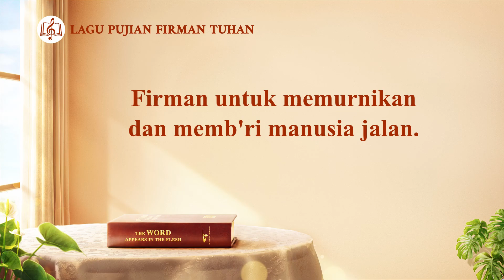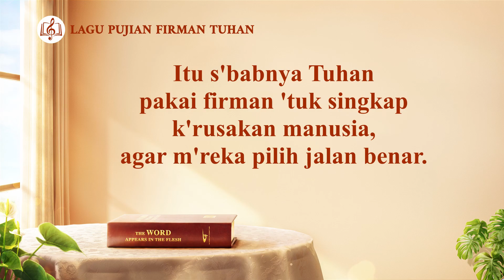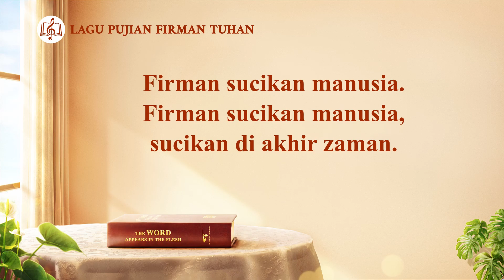Lagu Rohani Kristen - Tuhan Menghakimi dan Menahirkan Manusia dengan Firman pada Akhir Zaman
Jika anda ingin tahu, Hubungi kami👉

Lagu Rohani Kristen 2020 - Tuhan Menghakimi dan Menahirkan Manusia dengan Firman pada Akhir Zaman

Ⅰ
Karya akhir zaman ialah berfirman.
Firman mengubah manusia;
p'rubahan jauh lebih besar
pada yang t'rima firman,
dibandingkan yang t'rima mukjizat
di Zaman Kasih Karunia.
Kala itu setan diusir
dengan penumpangan tangan,

sedang k'rusakan manusia,
k'rusakannya masih ada,
k'rusakan manusia masih ada.
Ⅱ
Manusia t'lah disembuhkan,
diampuni dosanya,
tapi masih perlu karya 'tuk
tahirkan watak rusaknya.
Manusia ditebus oleh imannya,
tapi sifat dosanya masih ada.
Lewat inkarnasi Tuhan
dosa manusia diampuni.

Tapi masih ada dosa,
di dalam manusia,
manusia masih berdosa.
Ⅲ
Setelah tahap itu selesai,
ada karya penghakiman.
Firman untuk memurnikan
dan memb'ri manusia jalan.
Lewat korban penghapus dosa,
dosa manusia diampuni,
kar'na karya penyaliban
telah s'lesai dilakukan.

Tuhan menang atas Iblis,
t'lah menang atas Iblis,

Tapi masih ada watak rusak dalam manusia.
M'reka masih berbuat dosa,
jadi b'lum didapatkan Tuhan.
Itu s'babnya Tuhan pakai firman 'tuk singkap
k'rusakan manusia,
agar m'reka pilih jalan benar.
Ⅳ
Tahap ini lebih bermakna
dan lebih berbuah,
s'karang firman perbarui
dan bekali hidup manusia.
Tuhan menjadi manusia
dalam karya akhir zaman,
genapi makna inkarnasi
dan rancangan kes'lamatan-Nya.

Firman sucikan manusia.
Firman sucikan manusia,
sucikan di akhir zaman.
Firman sucikan manusia.